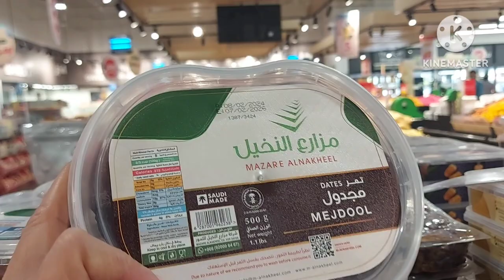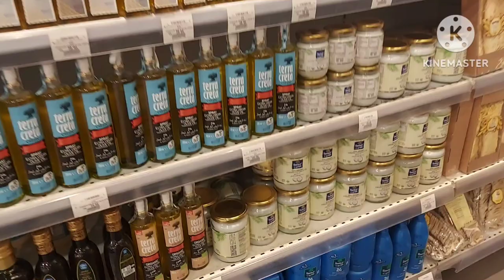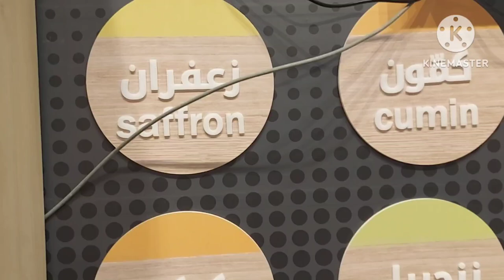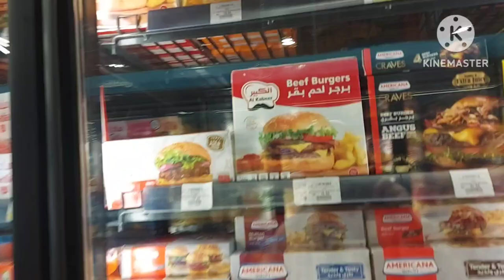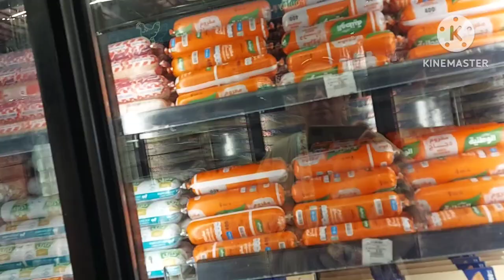Namimili kami sa Panda ng Unayzah